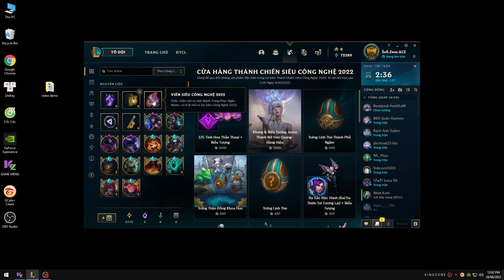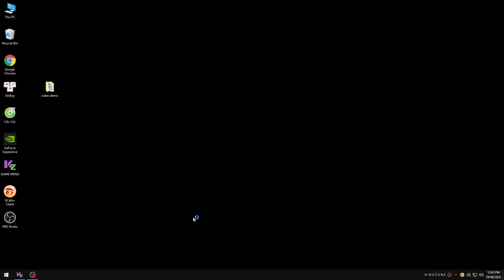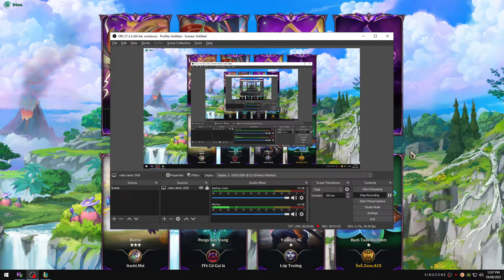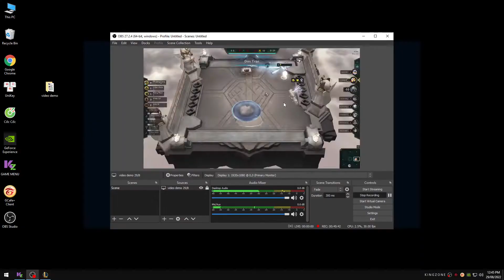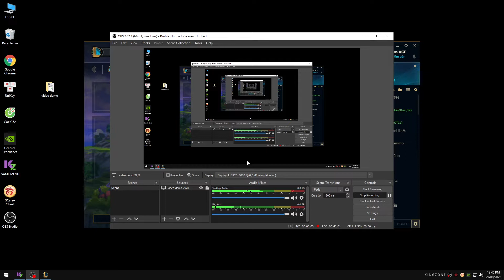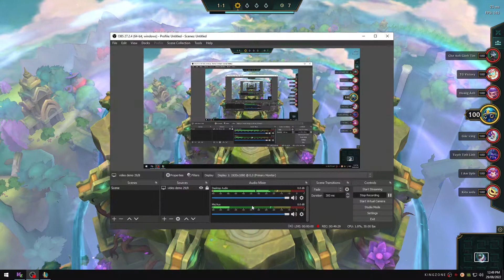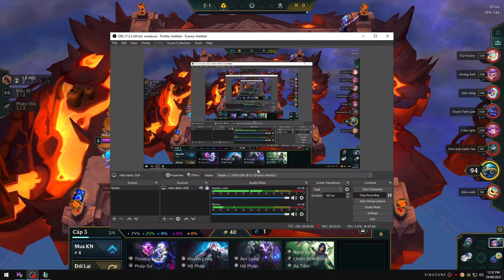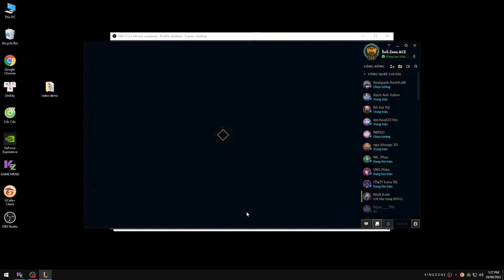LOL CHALLENGE TOP FROM 1 TO 5 | BEST DAMAGE FROM CHARATERS